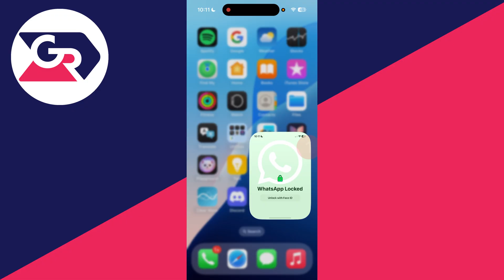How To Disable WhatsApp Face ID Lock On iPhone - Full Guide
Learn how to disable whatsapp face id lock on iphone in this video.

GuideRealm